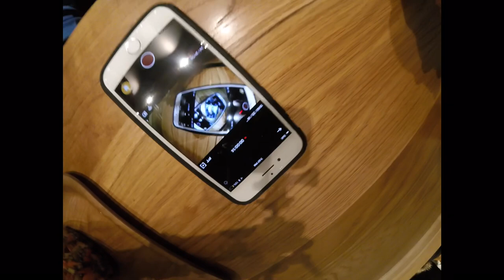Special Edition of Leegend TV - Reviving an old idea for a series: Coffee with Friends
Hello everyone,

Back in March 2018 when I first wanted to start YouTubing, I conducted a 1 on 1 interview with my good friend Adam Nigro - freelance photographer. I wanted my original concept to be about discovering about the careers/passions of the people around me.

This will be a new playlist in my channel. Enjoy!

Photo Credit:

Intro and Outro = @adamnigrophoto

Jay Leegend